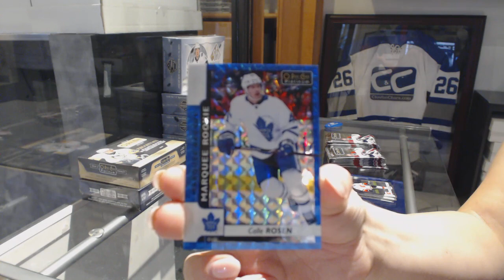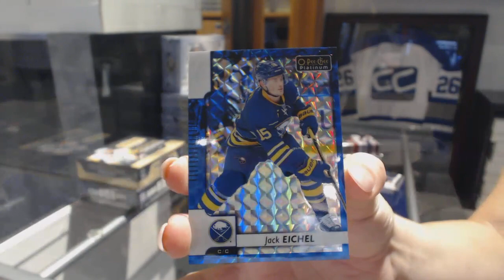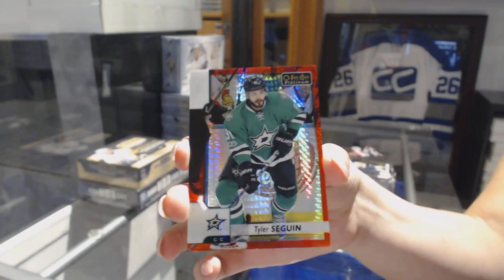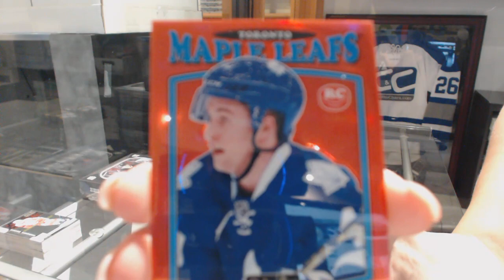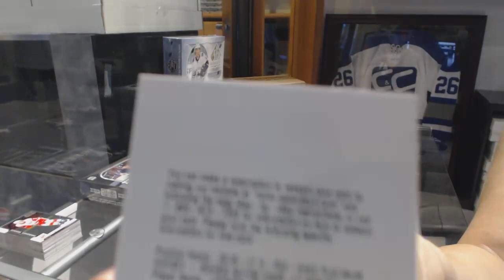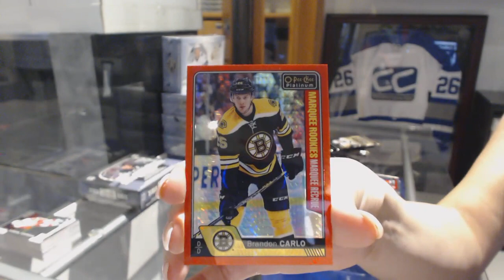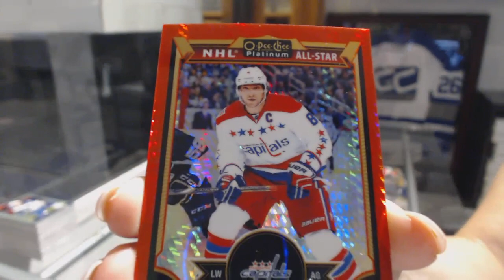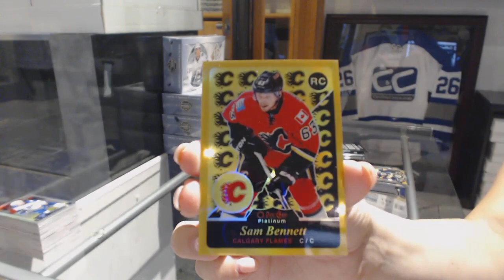15-16 OPC Platinum, 16-17 OPC Platinum & 17-18 OPC Platinum Hockey 3 Box Break - C&C GB #8781